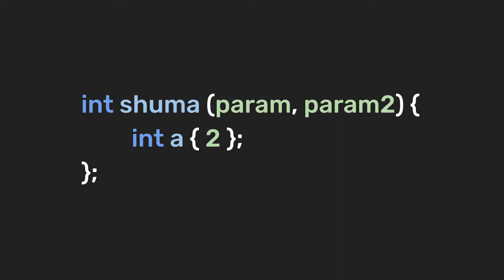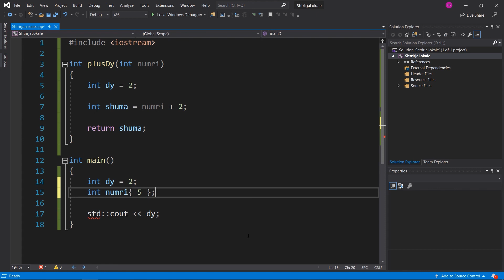Shtrirja Lokale | Funksionet dhe Dokumentat | C++ | Programim | Informatikë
Leksion ku ju tregoj për shtrirjen lokale të ndryshoreve në programin tuaj.